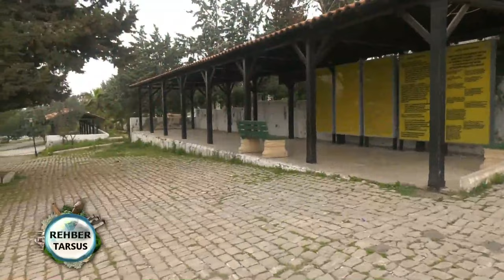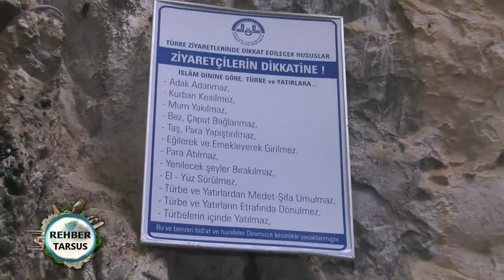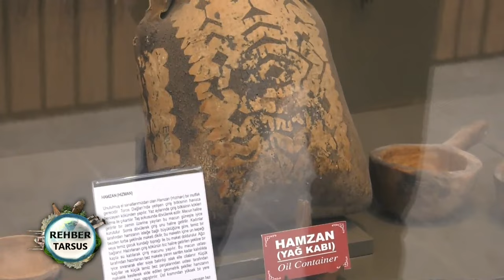Rehber 216. Bölüm Tarsus 02.04.2023 FULL BÖLÜM İZLE!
Ekranların yol gösteren programı Rehber bu hafta Tarsus'ta. Rehber'i izlemeden seyahat planı yapmayın...